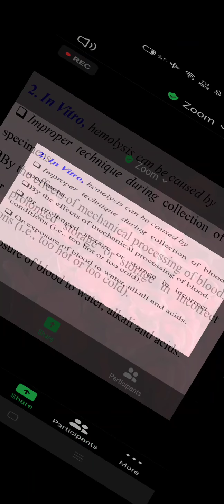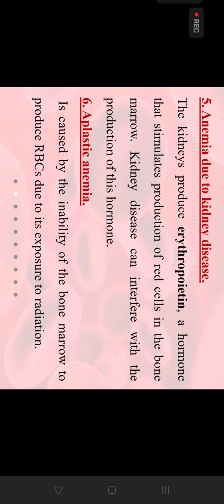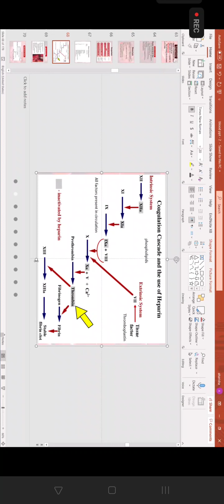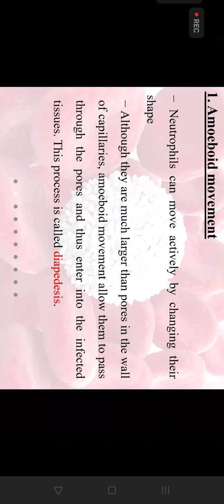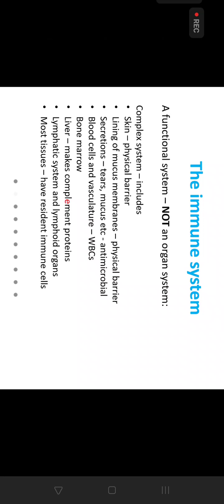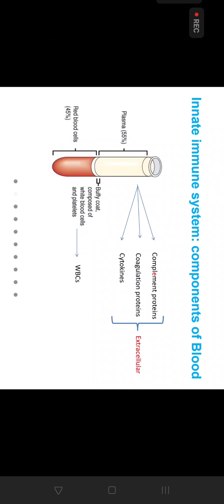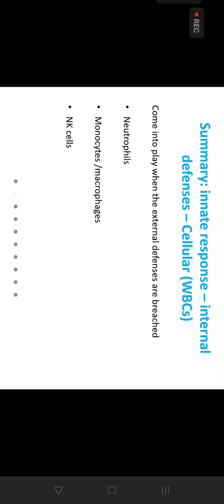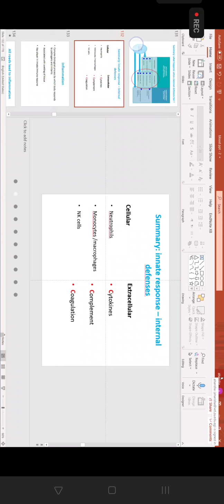Lec 4 physiology